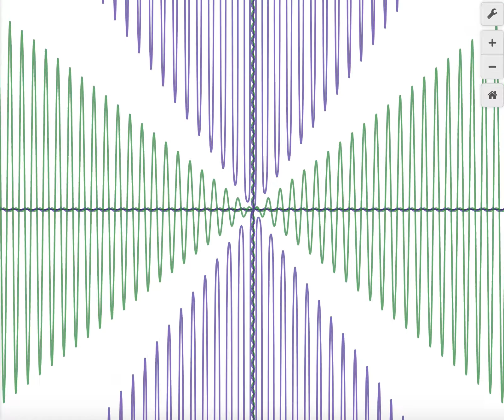Nico makes waves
Just play with Desmos!